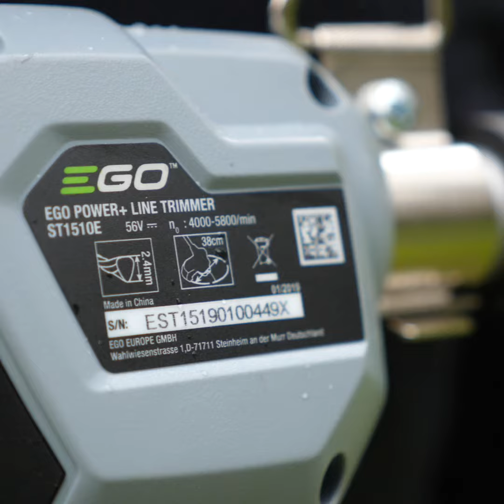EGO POWER+ akuga trimmer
Trimmi ja niida muru ekstra võimsusega! EGO akuga trimmerid sobivad ideaalselt põõsaaluste, muruservade, aiaäärte jne. trimmerdamiseks. Seda kõike ilma liigse müra ja heitgaasideta. Paigalda aku ja asu tööle!